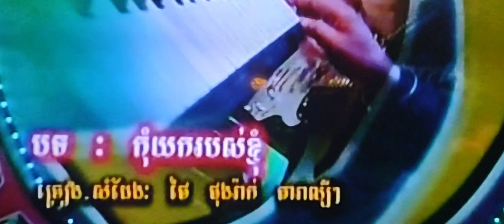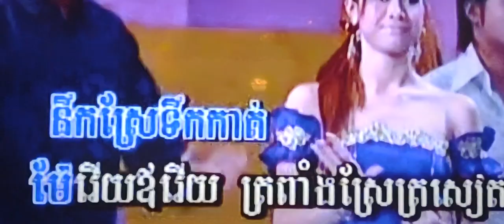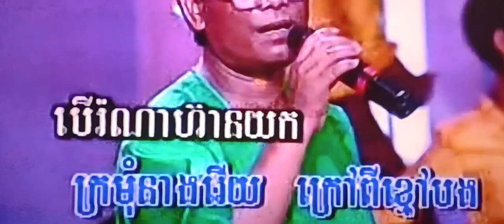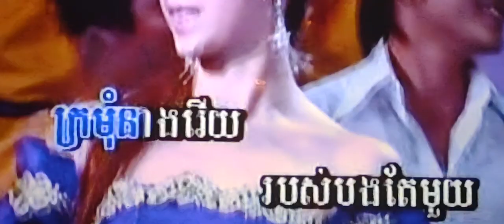December 23, 2023